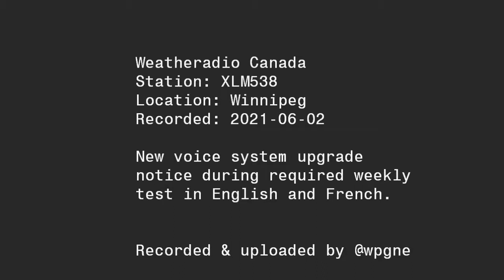Environment & Climate Change Canada Weatheradio Canada New Voice System Upgrade Notice - Winnipeg MB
As broadcast during the Required Weekly Test on 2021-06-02, the voice system will be upgraded to become fully synthesized before the end of 2021.